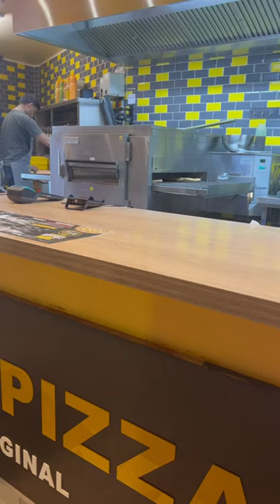Pizza |electric conveyor oven🇫🇷🍕